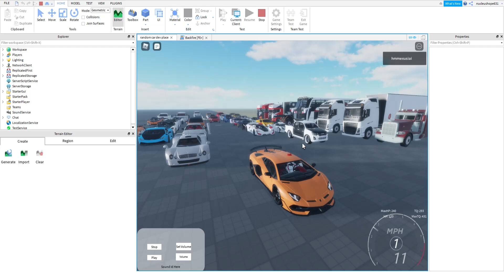make the backfire 0% better